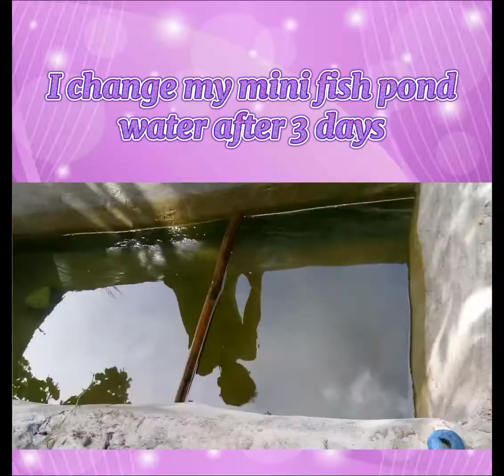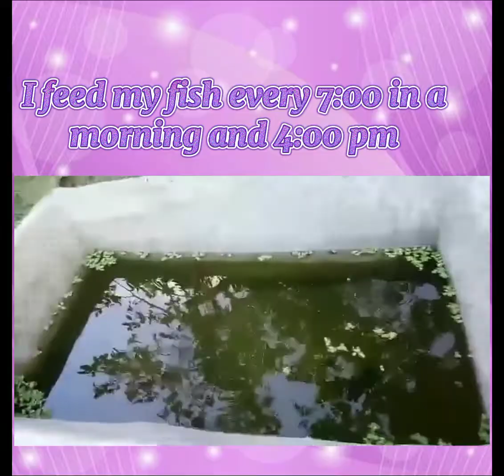Pang araw araw kong gawain sa Pag-aalaga ng isda